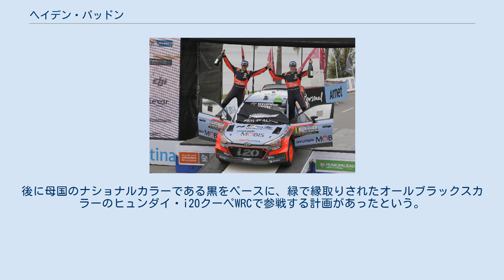ヘイデン・パッドン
現代-起亜自動車グループの人物
ヘイデン・パッドン（Hayden Paddon、1987年4月20日 - ）は、ニュージーランド出身のラリードライバー。
 父親もラリードライバーであるパッドンは、6歳からカートを始めた。
ラリーデビューは2002年で、当時15歳であった。
2006年には国内最高峰のニュージーランドラリー選手権に三菱・ランサーエボリューションでデビューし、ルーキーカップとジュニアカップを同時に勝ちとった。
2007年にはプロダクションカー世界ラリー選手権 (PWRC) にワイルドカード参戦でデビュー。
2008年には国内選手権を制覇した。
2009年には国内選手権を連覇し、アジアパシフィックラリー選手権 (APRC) のパシフィックカップも制覇。
 2010年にはPWRCで初めて優勝し年間ランキング3位。
2011年にはスバル・WRX STIで念願のPWRCチャンピオンを獲得した。
 2012年は主戦場をS2000世界ラリー選手権 (SWRC) に切り替え、シュコダ・ファビア S2000で参戦。
2勝を挙げ総合4位につけた。
2013年には再び国内選手権に戻り3度目のチャンピオンになった他、ヨーロッパラリー選手権 (ERC) にフォード・フィエスタ S2000でスポット参戦もした。
 2014年、WRCに復帰したヒュンダイとシーズン途中に契約し、パッドンは念願の世界ラリー選手権 (WRC) のシートを獲得。
2015年にはフル参戦を果たしたが、ラリー・イタリアの2位以外は表彰台に登れず、年間9位となった。
 2016 ラリー・アルゼンチンで初優勝したパッドン 2016年にはラリー・アルゼンチンでWRC初優勝を飾り、2位と3位も一度ずつ獲得して総合4位につけた。
 2017年は開幕戦ラリー・モンテカルロのSS1でクラッシュした際、観戦エリア外にいたスペイン人カメラマンにマシンが直撃。
このカメラマンは死亡し、パッドンは残りのステージを棄権した。
また第6戦ラリー・ポルトガルを前に、ジョン・ケナードの現役引退に伴ってセバスチャン･マーシャルへとコ・ドライバーを交代した。
この年はポーランドとオーストラリアで表彰台に上がったが、チームメイトのティエリー・ヌービルが4勝を挙げて2位であったのに対して年間8位に終わっている。
 2018年はダニ・ソルドとシートを共有する形で、グラベルイベントを中心に参戦する。
この年の表彰台は第9戦トルコの3位、最終戦オーストラリアの2位の2度のみだったが、その他のラリーでも安定した成績を残し、昨年と同じで年間8位でシーズンを終えた。
しかしシーズン終了後、セバスチャン・ローブのヒュンダイ加入が決定し、それに伴いパッドンはシートを失うこととなった。
 2019年は国内選手権、APRCに参戦しWRCでのシート獲得に向け奔走していた。
そしてMスポーツ・フォードと契約を結び第9戦フィンランドへの出場が決まった。
固定ナンバー制度導入によりヒュンダイ参戦時につけていた「20」を選択した。
しかし7月29日に行われた事前テストで彼の乗るフォード・フィエスタWRCはクラッシュにより大破、ラリー本番までに修復が間に合わないためWRC復帰は幻となるはずだった。
しかしその後も奔走を続け第12戦ラリーGBにWRC2プロから新型フォード・フィエスタR5で、最終戦ラリー・オーストラリアにフォード・フィエスタWRCで再び参戦が決定した。
ラリーGBではトラブルに見舞われるもクラス4位に入った。
しかし最終戦オーストラリアが開催地の森林火災の影響で開催中止となり、WRカー参戦は叶わずに終わった 2020年はワークスシートの獲得を断念し、自ら設立したパッドン・ラリースポーツ・グループ（PRG）の自動車用電動モータードライブ部門で、小型SUVモデル「ヒュンダイ・コナ」をベースとしたEVラリーカーを引き続き開発とテスト走行すると同時に、8年ぶりにカレンダー復帰した地元ラリー・ニュージーランドのスポット参戦の意欲を高めていたが、世間的な事情もありこの年のWRC参戦は幻となった。
後に母国のナショナルカラーである黒をベースに、緑で縁取りされたオールブラックスカラーのヒュンダイ・i20クーペWRCで参戦する計画があったという。